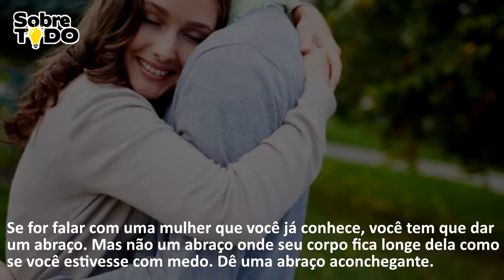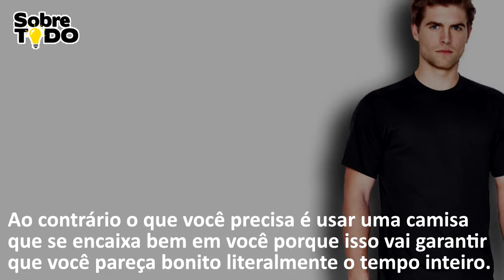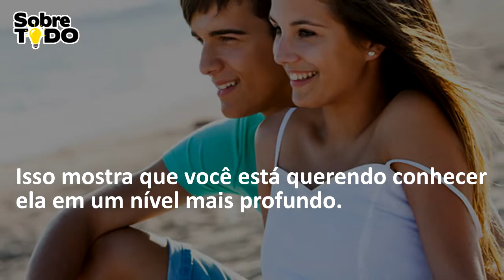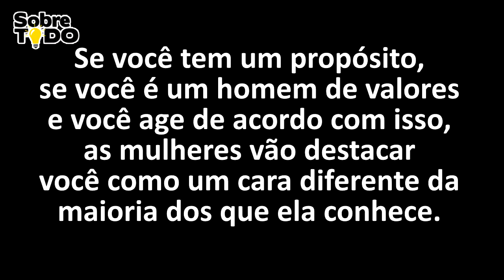5 Coisas Que As Mulheres Não Resistem (ATRAÇÃO INSTÂNTANEA!)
TAGS(IGNORE):
SobreTUDO
Top 10
10 mais
Refúgio Mental
refúgio mental
do mundo
top 5
top 10
10 coisas
refúgiomental
mundo estranho
fatos curiosos
hacks
o que e isso
pra que serve
o que existe dentro
segredo
secreto
pegadinha
10
pranks
pegadinha
brincadeira
celular
coisas radicais
radicalismo
Truques com Comida
10 TRUQUES COM COMIDA PARA TE IMPRESSIONAR
melancia
10 PRISIONEIROS MAIS PERIGOSOS DE TODOS OS TEMPOS
ESTA EMPREGADA NÃO SABIA QUE ESTAVA SENDO GRAVADA, E...
10 BRINCADEIRAS PARA IRRITAR QUALQUER PESSOA
10 FUNÇÕES SECRETAS ESCONDIDAS NO CELULAR
10 Definições de SEXY Em Outros Países
coisas estranhas
10 coisas
os 10
as 10
macetes
dicas
truques
dinheiro
truques de beleza
coisas úteis
tutorial
Ideias Incríveis
fatos
desconhecidos
fatos desconhecidos
curiosidades
jair bolsonaro
bolsonaro
carlos bolsonaro
bolsonaro presidente
eduardo bolsonaro
flávio bolsonaro
flavio bolsonaro
bolsonaro zuero
bolsonaro racista
fascismo no brasil
bolsanaro
golpe militar de 1964
deputado federal
jair bolsonaro presidente
bolssonaro
frases bolsonaro
filho bolsonaro
filho de bolsonaro
bolsonaro frases
bosonaro
bolsonaro corrupto
frases de bolsonaro
partido do bolsonaro
jair bolsonaro projetos
familia bolsonaro
quem é bolsonaro
quem é jair bolsonaro
bolsonaro corrupção

JAIR BOLSONARO,
JAIR MESSIAS BOLSONARO,
JEAN WYLLYS,
BOLSOMITO,
JEAN WYLLYS,
EDUARDO BOLSONARO,
FLAVIO BOLSONARO,
CARLOS BOLSONARO,
MARCO FELICIANO,
MAGNO MALTA,
SENADOR,
COMISSÃO DA VERDADE,
ELEICOES 2018,
ELEICAO,
VOTO,
ESTUDANTES,
MILITANTES,
ESQUERDISTAS,
PSICOLOGOS,
OPRESSOR,
OCUPACAO DE ESCOLAS,
CORONEL BRILHANTE USTRA,
JOICE HASSELMANN,
CORONEL USTRA,
IMPEACHMENT,
ARTHUR MOLEDO DO VAL,
MAMAEFALEI,
DIREITA,
ESQUERDA,
VOTAÇÃO BOLSONARO,
USTRA,
JAIR BOLSONARO,
MST,
DILMA,
PT,
LAMARCA,
MARIGHELLA,
MOVIMENTO SEM TERRA,
GUERRILHA,
1964,
LULA,
NANDO,
MOURA,
MARO,
2018,
POLITICA,
DIREITA,
ESQUERDA,
DEPUTADO,
BRASIL,
PRESIDENTE,
SENADO,
CONVERVADOR,
JEAN WILLYS,
LGBT,
GAY,
MILITAR,
DITADURA MILITAR,
COMUNISMO,
MALAKOI,
OLAVO,
DE,
CARVALHO,
OLAVO DE CARVALHO,
TICO SANTA CRUZ,
ENTREVISTA,
PANICO NA BAND,
PANICO,
MALAKOI,
EDUARDO BOLSONARO,
MARCO FELICIANO,
FLAVIO BOLSONARO,
MARIA DO ROSARIO,
EDUARDO CUNHA,
MICHEL TEMER,
SILAS MALAFAIA,
SERGIO MORO,
PSDB,
AECIO NEVES,
MAGNO MALTA,
RACHEL SHEHERAZADE,
RONALDO CAIADO,
CIRO GOMES,
PETROBRAS,
MARINA SILVA,
PV,
RENAN CALHEIROS,
REINALDO AZEVEDO,
GLEISI HOFFMANN,
JOSE SERRA,
GERALDO ALCKMIN,
CAUE MOURA,
NANDO MOURA,
COCIELO,
WHINDERSSON NUNES,
KEFERA,
PIRULA,
GAMEPLAYRJ,
MAESTRO BOGS,
DOUTOR PIRULA,
PORTA,
DOS,
FUNDOS,
PORTA DOS FUNDOS,
EDUARDO CAMPOS,
ANTONIO ANASTASIA,
DELCIDIO DO AMARAL,
DANILO GENTILLI,
RATINHO,
THE NOITE,
FAUSTAO,
FANTASTICO,
JORNAL NACIONAL,
JORNAL,
JORNAL DA GLOBO,
GLOBO,
CANAL GLOBO,
SBT,
RECORD,
RECORD NEWS,
JAIR MESSIAS BOLSONARO,
EDUARDO BOLSONARO,
CARLOS BOLSONARO,
NEYMAR JR,
AGORA E TARDE,
OLIMPIADAS RIO DE JANEIRO,
RIO DE JANEIRO,
BRASIL,
BRAZIL,
SAO PAULO,
BELO HORIZONTE,
MINAS GERAIS,
TRETA NEWS,
JOSEVAL PEIXOTO,
SILVIO SANTOS,
FLAVIO BOLSONARO,
LUIZ CARLOS ALBORGHETTI,
LAERCIO FONSECA,
CUSTE O QUE CUSTAR,
RAFINHA BASTOS,
MARIA DO ROSARIO,
DONALD TRUMP,
NANDO MOURA,
MALAKOI,
POKEMON GO,
COMUNISMO,
ESQUERDA,
DIREITA,
CONSERVADOR,
FELIPE NETO,
FELIPE,
NETO,
AUTHENTIC,
MUSSOUMANO,
JOUT JOUT,
FEMINISMO,
CONTENTE,
TV,
CONTENTETV,
MAURICIO MACRI,
URSS,
KBG,
HITLER,
NAZISMO,
JESUS,
CRISTO,
INRI CRISTO,
HILLARY CLINTON,
CUBA,
NICOLAS MADURO,
RAUL,
SEIXAS,
RAUL SEIXAS,
ROMERO JUCÁ,
ROBERTO JEFFERSON,
MONTEIRO FRANCISCO,
CARLOS LUPI,
RUI GOETHE DA COSTA FALCAO,
JOSÉ AGRIPINO MAIA,
LUCIANA BARBOSA DE OLIVEIRA SANTOS,
CARLOS ROBERTO SIQUEIRA DE BARROS,
PC SIQUEIRA,
DANIEL S. TOURINHO,
EVERALDO DIAS PEREIRA,
TELMA RIBEIRO DOS SANTOS,
polícia,
quando a presa está armada o predador dorme com fome,
bandido,
tiro,
tiroteio,
vítima,
assalto,
assaltante,
justiceiro,
presa,
predador,
armado,
armamento,
arma,
desarmamento,
JOSÉ LEVY FIDELIX DA CRUZ,
JORNAL HOJE,
RUI COSTA PIMENTA,
TESTE FIDELIDADE,
RENATA HELLMEISTER DE ABREU,
ANTONIO EDUARDO GONÇALVES DE RUEDA,
EDUARDO BENEDITO LOPES,
RAIMUNDO LUIZ SILVA ARAÚJO,
ANTONIO CARLOS RODRIGUES,
DEUS,
GOD,
MAOME,
MOHAMMED,
ALFREDO COTAIT NETO,
IGREJA,
CRISTIANISMO,
ISLAMISMO,
BUDISMO,
SÉRGIO RUBENS DE ARAÚJO TORRES,
ADILSON BARROSO OLIVEIRA,
EURÍPEDES G.DE MACEDO JÚNIOR,
AMBIENTALISMO,
PAULO PEREIRA DA SILVA,
JOSEF STALIN,
ADOLF HITLER,
FUHRER,
VLADIMIR LLITCH LENIN,
LENIN,
PUTIN,
MAO TSE-TUNG,
CHE GUEVARA,
FIDEL CASTRO,
ENGELS,
ANTONIO GRAMSCI,
MUSSOLINI,
KARL MARX,
OBAMA,
JOÃO DIONÍSIO FILGUEIRA B. AMOÊDO,
SUÊD HAIDAR NOGUEIRA,
JOSÉ GUSTAVO FÁVARO BARBOSA SILVA,
PARTIDO TRABALHISTA BRASILEIRO,
PARTIDO DO MOVIMENTO DEMOCRÁTICO BRASILEIRO,
PARTIDO DEMOCRÁTICO TRABALHISTA,
PARTIDO DOS TRABALHADORES,
ARTUR DA COSTA E SILVA,
EMILIO GARRASTAZU MEDICI,
ERNESTO GEISEL,
JOAO FIGUEIREDO,
GUERRA FRIA,
MITO,
BOLSOMITO,